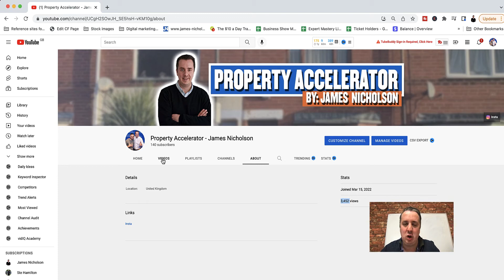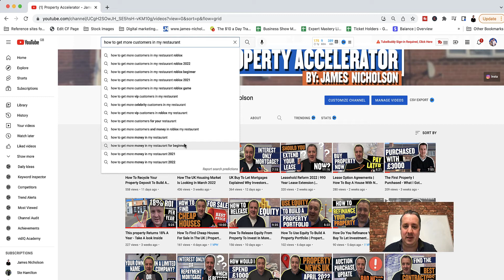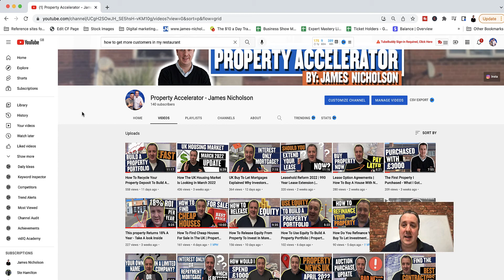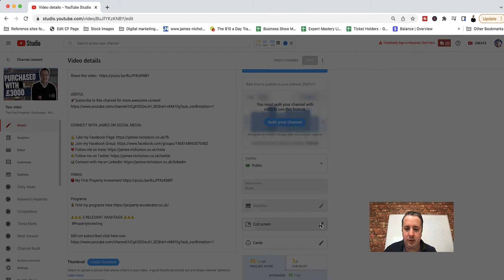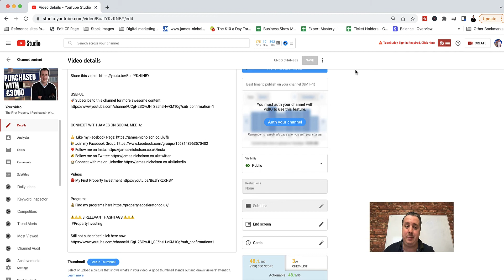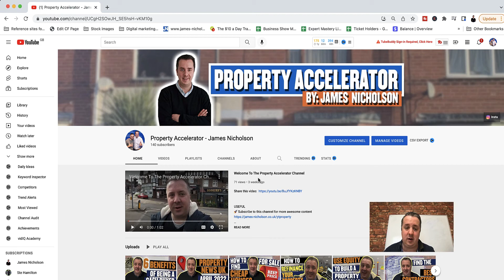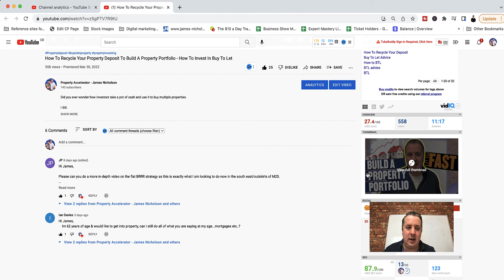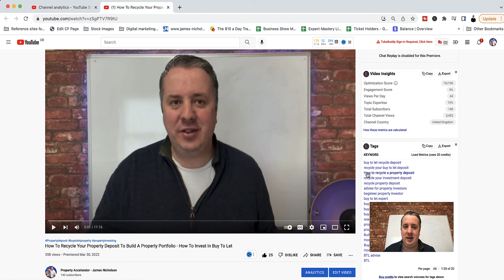How to Get More REAL VIEWS on YouTube in 2022 THIS WORKS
YouTube is a living channel that is constantly changing and evolving. The days of funny cat videos and dogs on skateboards are long gone. Today, YouTube is also a marketing platform. Here’s how to get more REAL VIEWS on YouTube in 2022.

The kicker is that 62 percent of businesses use Youtube to post video content, which is insane!

That's crazy-awesome for you, because YouTube can be a very effective business tool when used correctly. However, you'll need more free YouTube views to increase your sales.

30 Day Trial To The Business Growth Club £1 - £591 In Bonuses